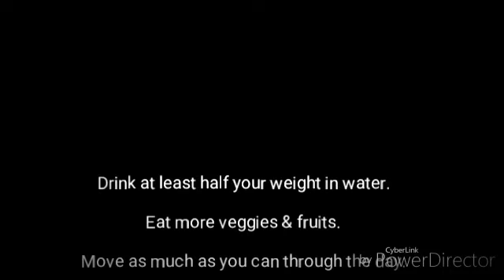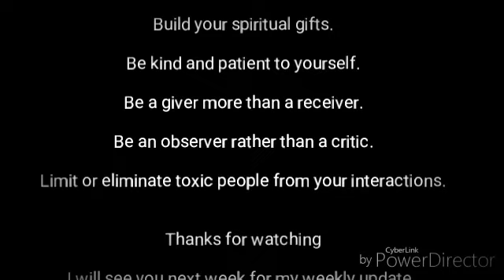How to stay motivated Week 1 Fitness Journey!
Reflections on my completed week 1 of my fitness journey. I share tips to how I stay motivated and my fitness routine.

Video created by using Cyber Link Power Director. All music and sound-effects were provided by Power Director.